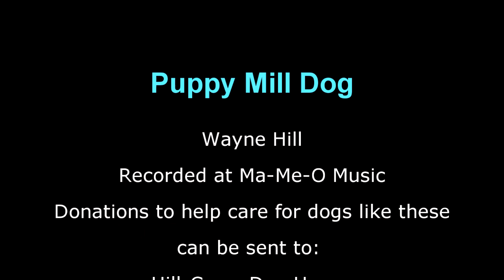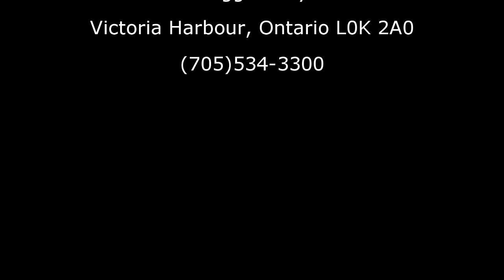Puppy Mill Dog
An original song by Wayne Hill about a Puppy Mill Dog. Wayne runs a dog rescue facility in Ontario, and any donations made to the address on the video will go to help rehabilitate, feed, and pay for medicine and neuturing of dogs like these until he can find them a forever home.